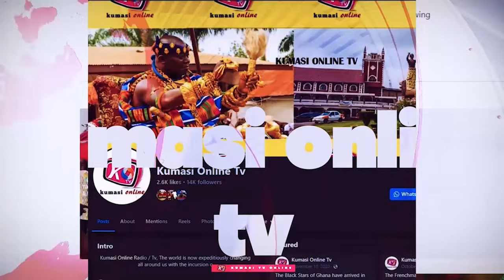Prophet Paul Kusi EXPLODE on Bawumia's Sickness Comment by Owusu Bempah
In this intriguing video, we delve into Prophet Paul Kusi's fiery response to Vice President Bawumia's controversial comments about his health, as discussed by Owusu Bempah. Witness the explosive exchange as Prophet Kusi addresses the implications of these remarks and shares his perspective on the political climate in Ghana. This reaction sheds light on the intersection of faith, politics, and public perception. Join us for an insightful discussion that you won't want to miss!